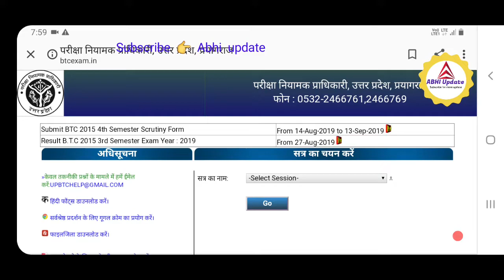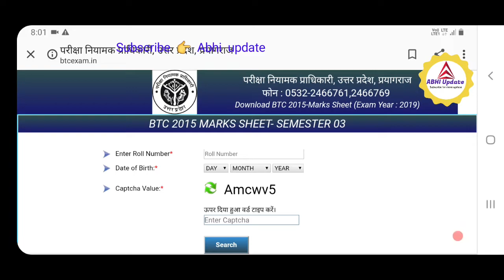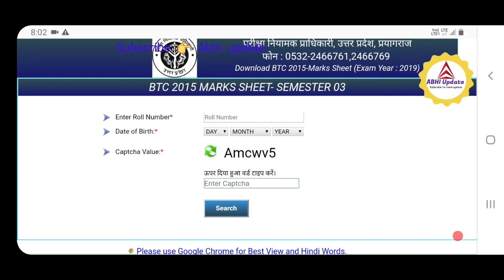UP BTC/D.EL.ED RESULT 3rd sem 2017 out l UP BTC /D.EL.ED RESULT OUT 3rd Semster out 2015 /2016/ 2017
Hello friends,
Each and every latest  update  are provide in our YouTube  channel " ABHI UPDATE ".
AND
Very  soon on this channel  you get very useful  videos  regarding  you your competitative exam related like current affairs  and very short trick to solve mathematical sums etc..

THANKYOU ,